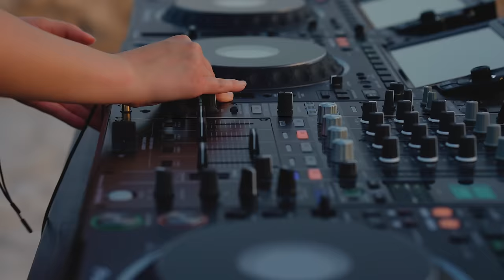Nifra live from Masada Fortress, Israel (sunset set) 4k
I hope you will enjoy the scenery of Masada National Park, an ancient fortress in southern Israel’s Judean Desert in cooperation with Tiede Night's :)

Production: Tiede Night's
Art direction and edit: Keren Pearl
Camera: Maor Benezri & Daniel Kadosh & Daniel Stravo
Drone: Noam Mardo
DJ gear: KO TEAM ltd & 5K

Special thanks to To Masada National Park!

Nifra - Getaway (ID Remix) [COLDHARBOUR]
Andrew Bayer & Vök - No Silence (Genix Remix) [ANJUNABEATS]
Orjan Nilsen & Mark Sixma Pres. Nilsix - Anhedonia [DREAMSTATE]
Eelke Kleijn - Transmission (Nifra Bootleg)
Rank 1 - Airwave (Giuseppe Ottaviani Remix) [HIGH CONTRAST]
Mofasa - Dreamer [SCORCHIN']
Fever Ray - What They Call Us (Nifra Remix) [RABID]
Andrew Rayel - The Source Of Harmony (FYH 350 Anthem) [FIND YOUR HARMONY]
Giuseppe Ottaviani & Ferry Corsten - Magenta (ID Remix) [BLACK HOLE]
Daxson vs. John Summit ft. Hayla - Hakuba vs. Where You Are (Nifra Mashup)
Nifra ft. London Thor - Like The Sky Is Falling (Festival Mix) [COLDHARBOUR]
Delerium ft. Sarah McLachlan - Silence (Andrew Rayel & Achilles Remix) [FIND YOUR HARMONY]
Fisherman - Wisdom [BLACK HOLE]
Corti Organ - I Feel NRG [FIND YOUR HARMONY]
Armin van Buuren - Let You Down (Nifra Remix) [ARMIND]
David Forbes X Mayan Art - Fragments Of Time [ARMIND]